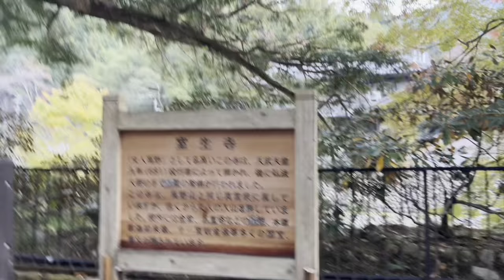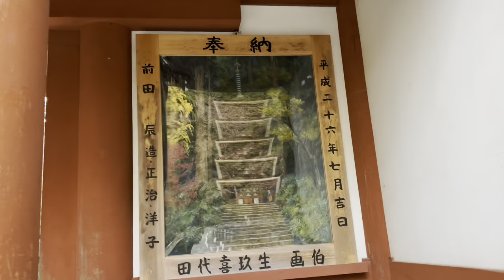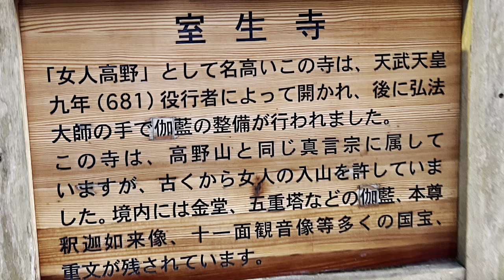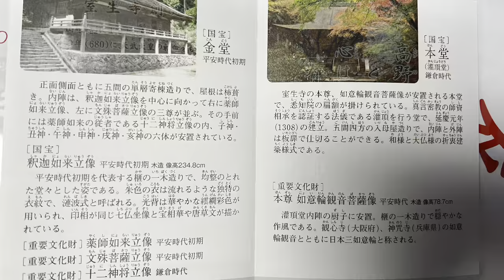⑤奈良大和四寺巡礼◎室生寺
京都•奈良2023

②奈良大和四寺巡礼
★橿原神宮前駅ＴＨＥ　ＫＡＳＨＩＨＡＲＡ

2310滋賀＃満月寺浮御堂🌕

2310滋賀＃三尾神社うさぎ社🐇

2310滋賀＃近江牛ステーキ膳🐂

お精霊さん見送り 京都五山送り火

寺町京極四条御旅所まつり神礼

祇園會の烏丸御池山鉾巡行

宵山の祇園の夜に宵知れる@京都

祇園祭山総揃え後まつり

祇園の奥に佇む京都最古の禅寺建仁寺 Kenninji Temple, the oldest Zen temple in KYOTO GION

平安神宮⛩醍醐寺🌸嵐山•哲学の道•清水寺•八阪神社•上賀茂神社•東福寺@京都1904